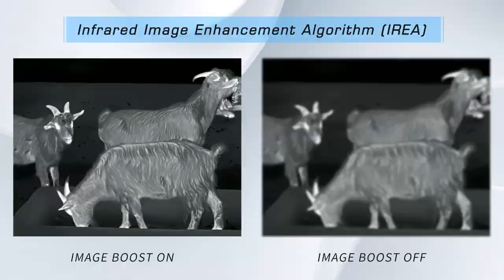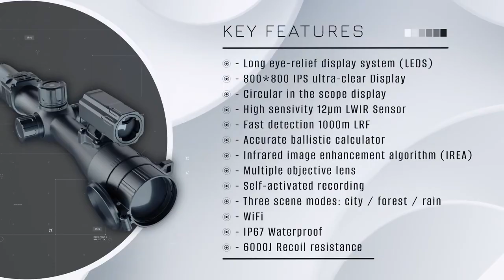PARD TS31 Series Thermal Imager Scope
PARD TS31 Series Thermal Imager Scope Hunting Monocular 12µm LWIR Sensor 384*288 Resolution LEDS & IREA 800*800 Digital Camera